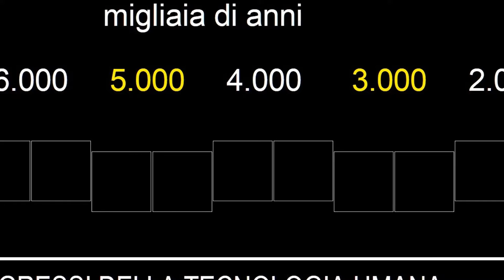Progresso senza controllo e pandemia, un mix fatale.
Dopo l'incidente di Roswell, i sapiens di questo pianeta sono stati letteralmente subissati, da una tecnologia "incontrollabile" e sconosciuta, da non meno di 100.000 anni. Ma il falso benessere non ha subito alcun controllo, semplicemente TUTTO è stato accettato con gioia, come un dono dal cielo...
E se questi doni, che si stanno rivelando sempre più pericolosi per il genere umano, provenissero proprio da... lassù?
Segui l'ipotesi aliena sul video: Roswell, la guerra verticale.